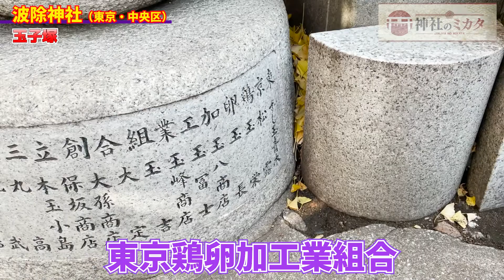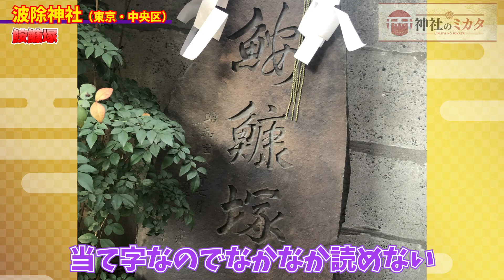【飲食店の方、必ず観てください！！】築地氏子地域の食材への感謝の気持ちに感動！【築地波除神社#2】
このチャンネルでは東京都心を中心に神社をご参拝し、
神社の歴史や神社にまつわる古事記を紹介しています。
神社にまつわるみんなの知識やリクエスト、コメント欄でお待ちしております。

神社の由来
今から350年程前、この築地一帯は一面の海でした。江戸開府（1603）時の慶長江戸絵図には、今の日比谷のお堀の辺りまで汐入を描き、八重洲の海岸に船の役所が見えます。開府前より始まった江戸城西丸の増築に掘られた、お堀の揚げ土を以って日比谷入江から埋め始められた、江戸東南海面埋立は、その後全国の諸侯七十家に千石に一人の人夫を出させ、後にはその埋立の役員の名をとり、尾張町、加賀町等と名附けられました。
　そして70年の後、明暦の大火の後に4代将軍家綱公が手がけた最後の埋立の工事困難を極めたのが、この築地海面でした。堤防を築いても築いても激波にさらわれてしまうのです。

　或夜の事、海面を光りを放って漂うものがあり、人々は不思議に思って船を出してみると、それは立派な稲荷大神の御神体でした。皆は畏れて、早速現在の地に社殿を作りお祀りして、皆で盛大なお祭をしました。ところがそれからというものは、波風がピタリとおさまり、工事はやすやすと進み埋立も終了致しました。萬治2年（1659）の事です。

　人々は、その御神徳のあらたかさに驚き、稲荷大神に 『波除』 の尊称を奉り、又雲を従える‹龍›、風を従える‹虎›、一声で万物を威伏させる‹獅子›の巨大な頭が数体奉納され、これを担いで回ったのが祭礼 『つきじ獅子祭』 の始まりです。

　それ以来今に至るまで、「災難を除き、波を乗り切る」 波除稲荷様として、災難除・厄除・商売繁盛・工事安全等の御神徳に崇敬が厚いのであります。その御神徳はその後も益々大きく、当時辺境の地であった築地も次第々々に開け、現在の如く繁華街となったのであります。

■今回参拝した神社のご利益について
厄除祈願・商売繁盛・初宮参り・七五三・新車祓い・交通安全・病気平癒・家内安全
芸能上達・魚例祭・心願成就・海上安全・ 営業隆昌・安産祈願・神恩感謝・合格祈願